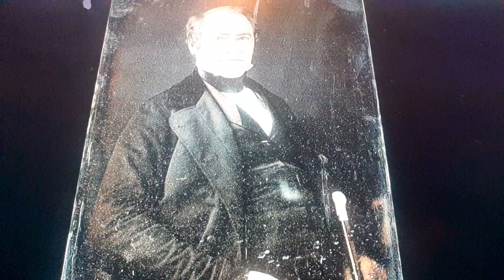Horacio the handsnake - James Duane Doty